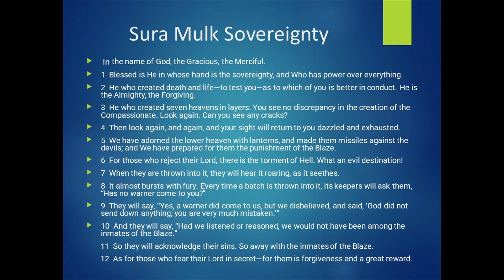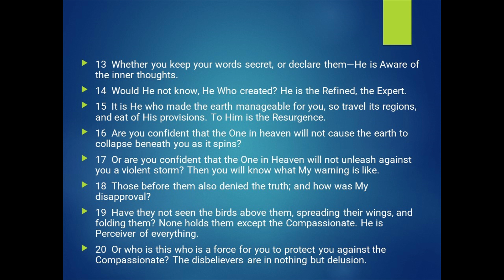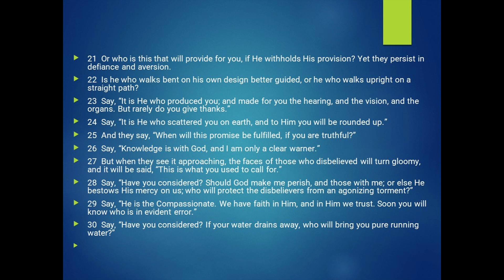Sura Mulk in English 1 Hour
Sura Mulk Sovereignty
1  Blessed is He in whose hand is the sovereignty, and Who has power over everything.
2  He who created death and life—to test you—as to which of you is better in conduct. He is the Almighty, the Forgiving.
3  He who created seven heavens in layers. You see no discrepancy in the creation of the Compassionate. Look again. Can you see any cracks?
4  Then look again, and again, and your sight will return to you dazzled and exhausted.
5  We have adorned the lower heaven with lanterns, and made them missiles against the devils; and We have prepared for them the punishment of the Blaze.
6  For those who reject their Lord, there is the torment of Hell. What an evil destination!
7  When they are thrown into it, they will hear it roaring, as it seethes.
8  It almost bursts with fury. Every time a batch is thrown into it, its keepers will ask them, “Has no warner come to you?”
9  They will say, “Yes, a warner did come to us, but we disbelieved, and said, ‘God did not send down anything; you are very much mistaken.’”
10  And they will say, “Had we listened or reasoned, we would not have been among the inmates of the Blaze.”
11  So they will acknowledge their sins. So away with the inmates of the Blaze.
12  As for those who fear their Lord in secret—for them is forgiveness and a great reward.
13  Whether you keep your words secret, or declare them—He is Aware of the inner thoughts.
14  Would He not know, He Who created? He is the Refined, the Expert.
15  It is He who made the earth manageable for you, so travel its regions, and eat of His provisions. To Him is the Resurgence.
16  Are you confident that the One in heaven will not cause the earth to collapse beneath you as it spins?
17  Or are you confident that the One in Heaven will not unleash against you a violent storm? Then you will know what My warning is like.
18  Those before them also denied the truth; and how was My disapproval?
19  Have they not seen the birds above them, spreading their wings, and folding them? None holds them except the Compassionate. He is Perceiver of everything.
20  Or who is this who is a force for you to protect you against the Compassionate? The disbelievers are in nothing but delusion.
21  Or who is this that will provide for you, if He withholds His provision? Yet they persist in defiance and aversion.
22  Is he who walks bent on his own design better guided, or he who walks upright on a straight path?
23  Say, “It is He who produced you; and made for you the hearing, and the vision, and the organs. But rarely do you give thanks.”
24  Say, “It is He who scattered you on earth, and to Him you will be rounded up.”
25  And they say, “When will this promise be fulfilled, if you are truthful?”
26  Say, “Knowledge is with God, and I am only a clear warner.”
27  But when they see it approaching, the faces of those who disbelieved will turn gloomy, and it will be said, “This is what you used to call for.”
28  Say, “Have you considered? Should God make me perish, and those with me; or else He bestows His mercy on us; who will protect the disbelievers from an agonizing torment?”
29  Say, “He is the Compassionate. We have faith in Him, and in Him we trust. Soon you will know who is in evident error.”
30  Say, “Have you considered? If your water drains away, who will bring you pure running water?”